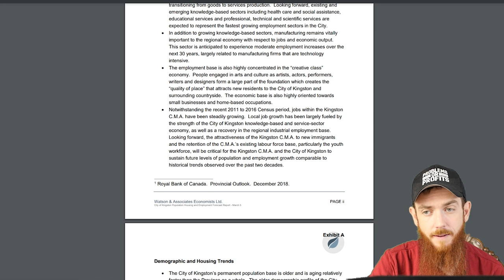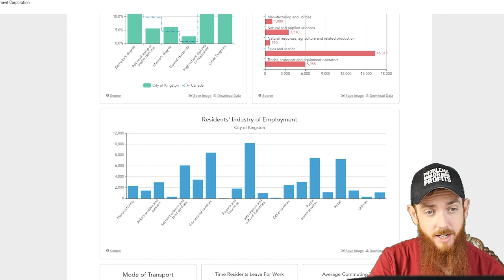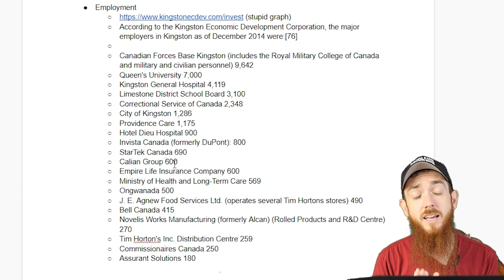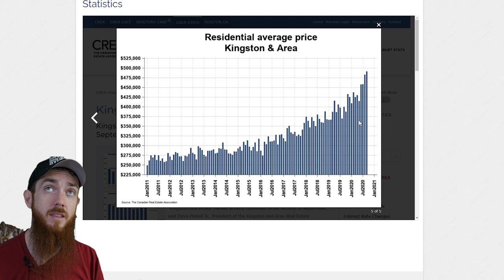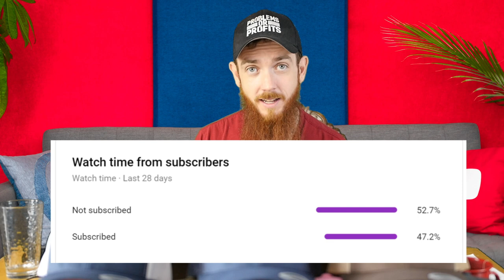Kingston, Ontario Real Estate Market 2021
Should you invest in the Kingston, Ontario Real Estate Market?

I'm constantly getting asked questions about local real estate markets here in Canada so in today's video I breakdown and analyze the Kingston, Ontario Real Estate market!

We discuss aspects like the Kingston affordability rate, the vacancy rate, population growth, employment and much more!

Do you invest or live in Kingston, Ontario?

Do you have a real estate market you want me to breakdown and analyze like this video on Kingston?

More information & sources mentioned in video on Kingston, Ontario Real Estate Market:

Population Growth
Under the Base Case Scenario, the City of Kingston is forecast to reach a population of approximately 140,100 by 2031.1 By 2046, the City’s population is forecast to grow to 146,300. This represents a total population increase of 18,600 between 2016 and 2046, and an annual population growth rate of 0.5% or 620 persons/year. • Comparatively, the population for the Province as a whole is forecast to increase at an annual rate of approximately 1.0% between 2016 and 2041.

According to the Kingston Economic Development Corporation, the major employers in Kingston as of December 2014 were:[76]

Canadian Forces Base Kingston (includes the Royal Military College of Canada and military and civilian personnel) 9,642
Queen's University 7,000
Kingston General Hospital 4,119
Limestone District School Board 3,100
Correctional Service of Canada 2,348
City of Kingston 1,286
Providence Care 1,175
Hotel Dieu Hospital 900
Invista Canada (formerly DuPont): 800
StarTek Canada 690
Calian Group 600
Empire Life Insurance Company 600
Ministry of Health and Long-Term Care 569
Ongwanada 500
J. E. Agnew Food Services Ltd. (operates several Tim Hortons stores) 490
Bell Canada 415
Novelis Works Manufacturing (formerly Alcan) (Rolled Products and R&D Centre) 270
Tim Horton's Inc. Distribution Centre 259
Commissionaires Canada 250
Assurant Solutions 180

Education: Queens University, Royal Military College of Canada, St Lawrence College,